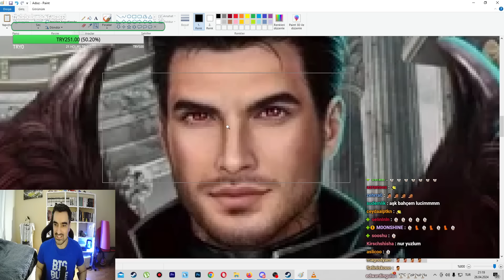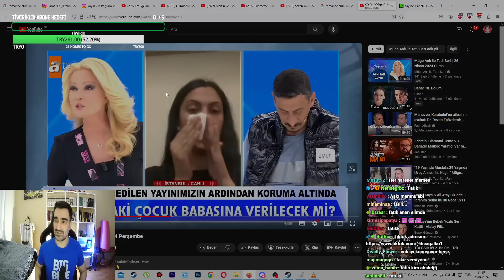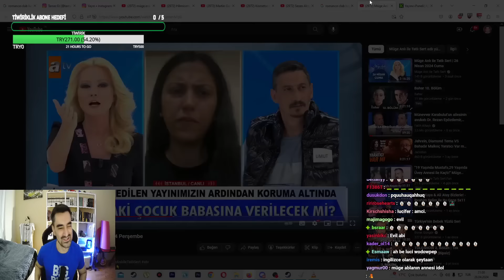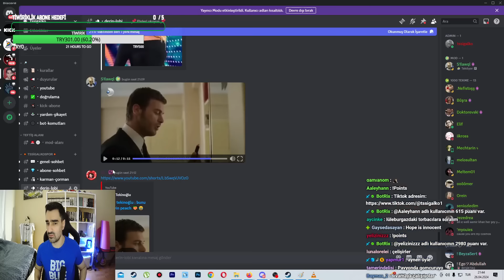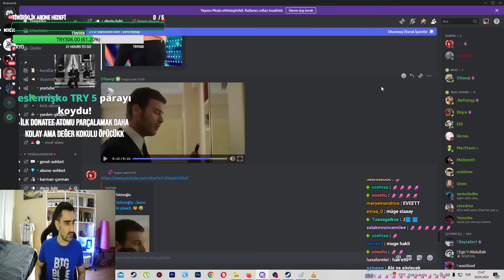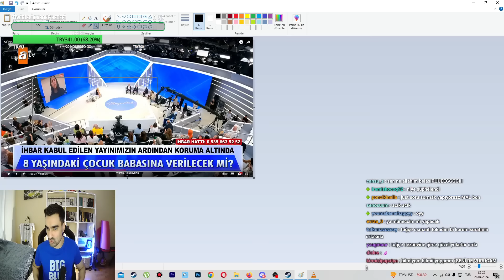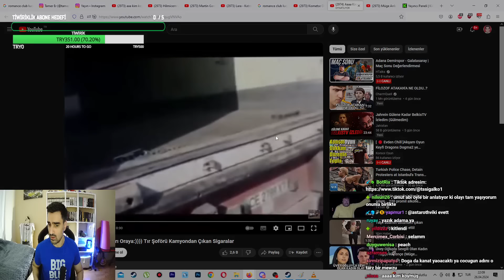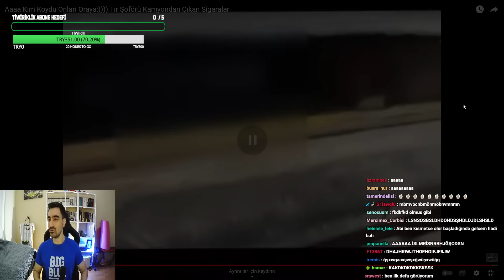Tssigalko Müge Anlı İzliyor (Üvey Anne Dosyası) Vol 11 | TUĞÇE KÖŞEYE SIKIŞIYOR!